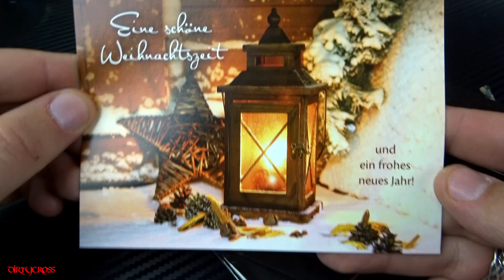Microtech Tachyon 3 Unboxing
Hier gibt’s das Ganzo
Der liebe Wolfi hat mir einige Messerchen geschickt. Darunter das Microtech Tachyon 3.
Wenn dir das Video gefallen hat, dann bist du herzlich dazu eingeladen es zu liken und auf Facebook,Twitter,Google+ usw zu teilen:) Wenn du hier zum ersten mal bist, dann zögere nicht und drück den Abo Button:) Kostet nix und tut nicht weh;)
Beste Grüße,
Daniel aka. DirtyCross
Ihr wollt mich kontaktieren?:)
☢☢☢ Social Media  ☢☢☢
► Kik (App): DirtyCross
► Skype: DirtyCrossYT
// Mein Everydaycarry //
►Tactical Pen
►Tactical Flashlight
►Victorinox Minichamp
►Balisongtrainer von Andux
►Kershaw CQC-5K
►Taschenmesser Spyderco Tenacious
►Powerbank in Camouflage
// Mein Videoequipment //
►GoPro Hero 4 Black
►Sony Kamera DSC-HX60
►Rode NT-1A Mikrofon
►Rode Gelenkarmstativ
►Behringer 1204FX Xenyx Mischpult
►32GB SD-Karte
►Mad Catz V.7 Tastatur
►Trust GXT 25 Gaming Maus
►Externe Festplatte
►Manfrotto Compact Stativ
Kauft ihr durch diese Links das Produkt, so erhalte ich eine Gutschrift OHNE,dass ihr einen Cent mehr bezahlen müsst. Diese Gutschrift verwende ich um Produkte für zukünftige Giveaways zu erweben. Vielen Dank für DEINE Unterstützung!:) Infovideo (gekürzter Link)